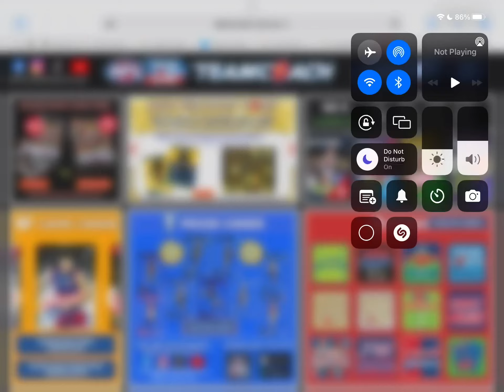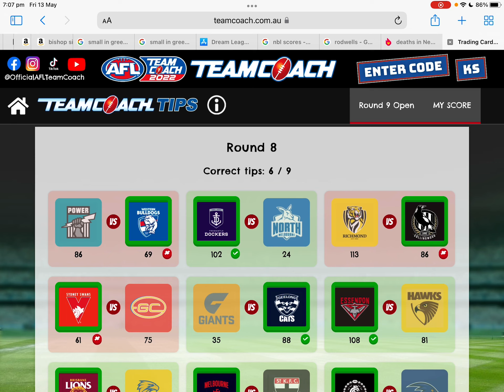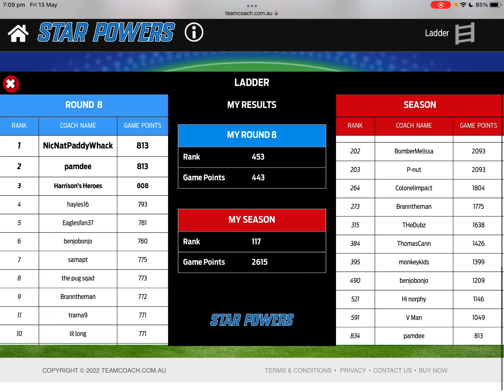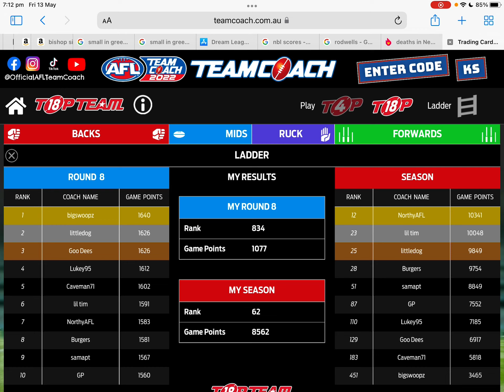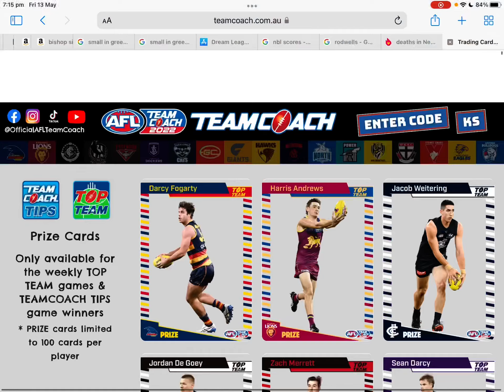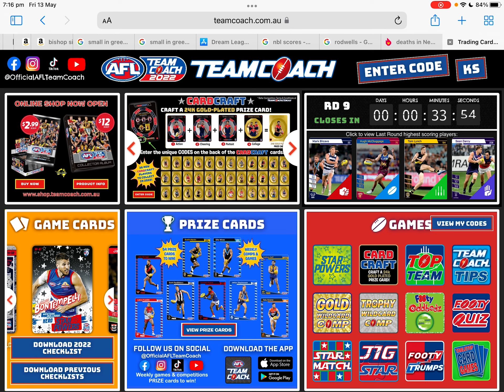Round 8 Teamcoach review